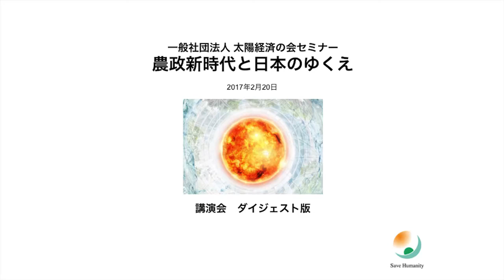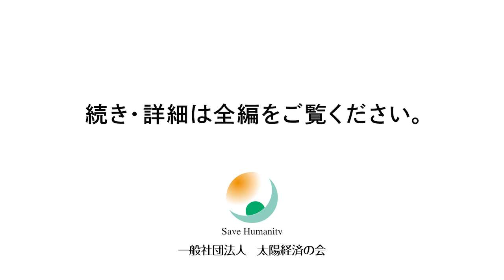【ダイジェスト】太陽経済セミナー 「農政新時代と日本のゆくえ」 2017年2月20日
2017年2月20日に自民党農林部会長を務める小泉進次郎氏をお招きし、「農政新時代と日本のゆくえ」と題したセミナーを開催しました。

昨年11月に策定された「自民党農林水産業骨太方針」に基づき、小泉進次郎氏が取り組んでいる農業改革、国内外の農業に関わるバリューチェーンの強化、東京オリンピック・パラリンピックを迎える中での食材調達に関する国際認証（GLOBALG.A.P.）の取得の重要性を始め、農協の自己改革の必要性、攻めの農政の中での輸出戦略（日本SOPEXA）を主題に、エスタブリッシュメントに甘く、チャレンジャーに厳しい日本の社会背景、チャレンジャーを応援できる国づくり、イノベーション、経済活性化促進など様々な話題についてお話をいただきました。

講演後は、太陽経済の会　代表理事の山﨑養世がモデレーターとなり、ご出席者と熱く意見交換をする場面もありました。

以下、資料をクラウドストレージのBOXに保存しています。

■セミナーレポート（プレスリリース PDF 744KB）